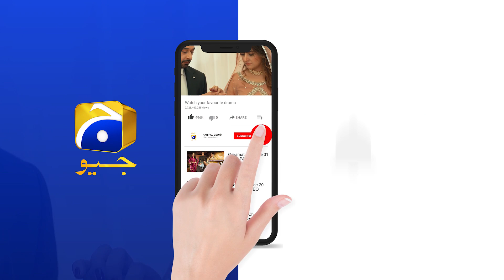Khuda Aur Mohabbat - Season 03 | Ep 35 | Best Scene 03 | HAR PAL GEO